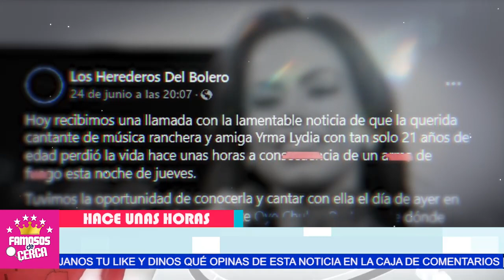🖤 𝗦𝗘 𝗙𝗜𝗟𝗧𝗥𝗔 𝗩𝗜𝗗𝗘𝗢... De Yrma Lydya Minutos Antes del / 𝗟𝗔𝗠𝗘𝗡𝗧𝗔𝗕𝗟𝗘 𝗦𝗨𝗖𝗘𝗦𝗢 🖤🎚️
Estas Fueron Las Ultimas Palabras de Yrma Lydya Antes de Morir.

 BIENVENIDOS!!!
chismes de farandula
escandalos
De primera mano
noticias
famosos mexicanos
mexico
el gordo y la flaca
estados unidos
farandula 2021
entretenimiento
farandula mexicana
chismes de famosos 2021
ventaneando
famosos
un nuevo dia
espectaculo
Hoy